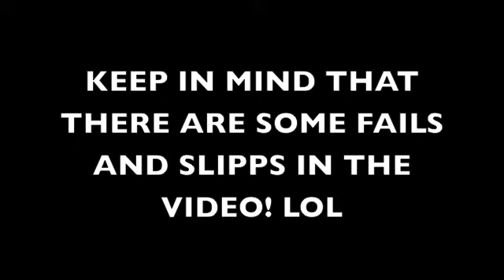Mario Kart Wii Shortcuts!